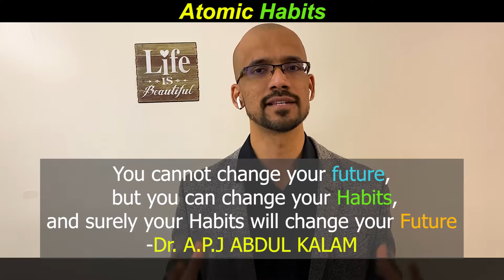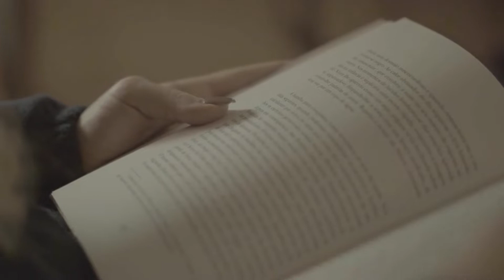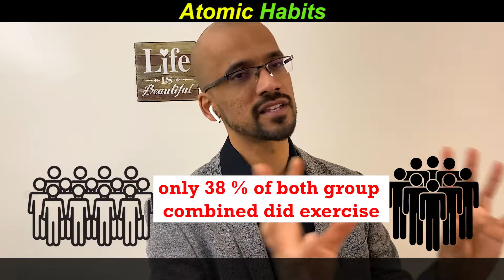ATOMIC HABIT BOOK SUMMARY IN HINDI BY JAMES CLEAR | 4 STEPS TO BUILD GOOD HABITS | BOOK GYAAN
In this video, we will discuss 4 Steps to Build Good Habits to achieve all the goals of your life using Atomic Habits .

On the Book Gyaan channel, we typically bring out some amazing secrets of Bhagavad Gita with a practical approach for the 21st century. This video will help to bring the motivation and the inspiration needed to overcome all the failures and challenges of your life, overcome the anxiety, fear and depression in your job and career and win every war of your life. It will help awakening the Krishna within every Arjun such as you and eventually lead to the victory in your life.